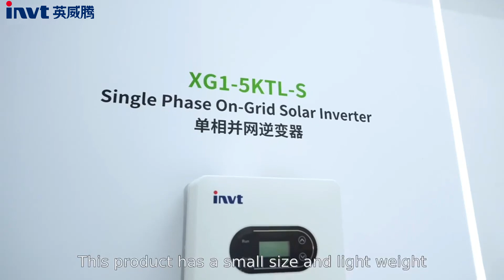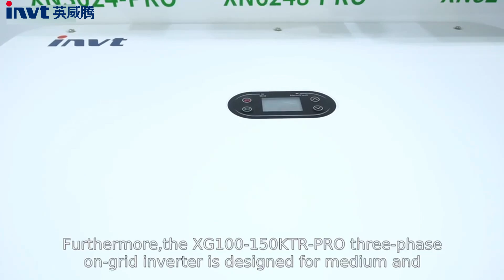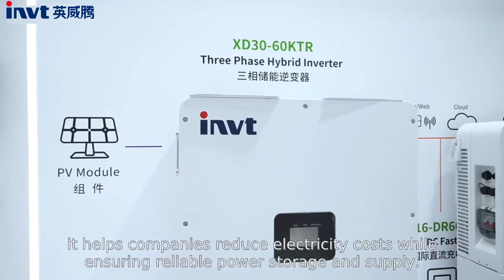Recall Canton Fair 2024 with INVT Solar